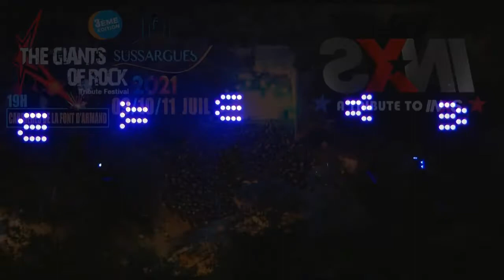HEAVEN SENT - INXS cover by SXNI (French tribute to INXS)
LIVE RECORDED AT FESTIVAL '' THE GIANTS OF ROCK '' SUSSARGUES 2021 (FRA)
VIDEO CAPTATIONS MULTI-CAMS by MICHEL ETIENNE + ADD FREE CAMS by FABRICE MORAND &  XAVIER QUEYREL
SOUND IN LIVE by NICO BARDE .
Management Booking & reservations :
Thierry Berange 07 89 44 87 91